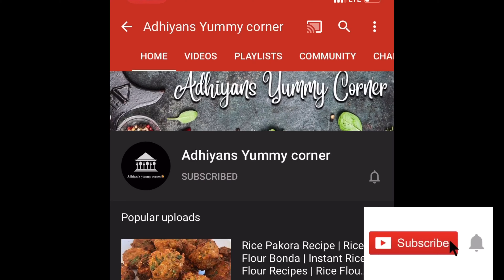10 Minutes Instant Breakfast Recipe| Easy Breakfast Recipe| Quick Breakfast Recipe| Easy Recipes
Hello friends, Try this new and quick breakfast recipe. Instant Breakfast Recipe | 10 Minutes Instant Breakfast Recipe | Easy Breakfast Recipe | Quick Breakfast Recipe | Veg Breakfast